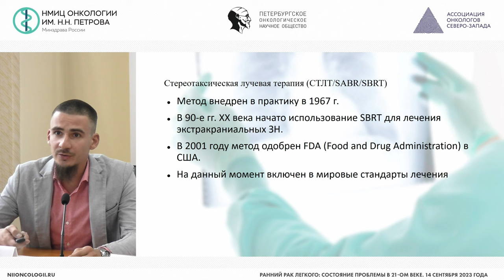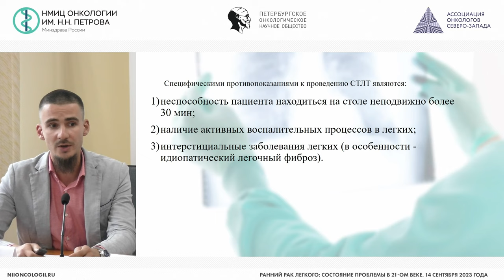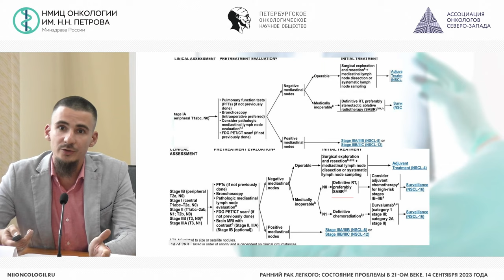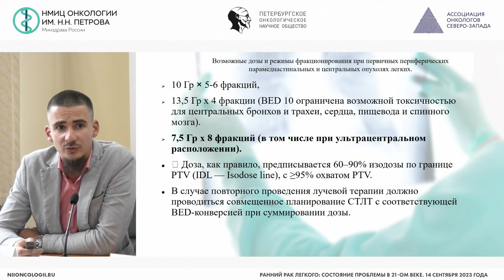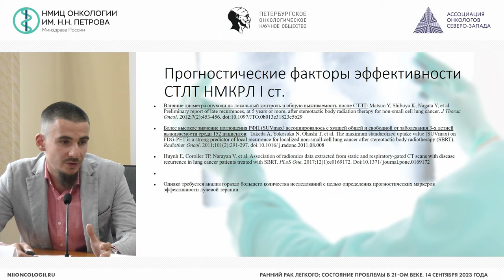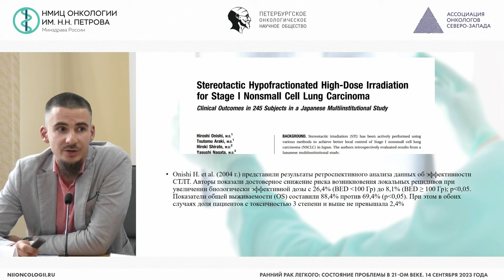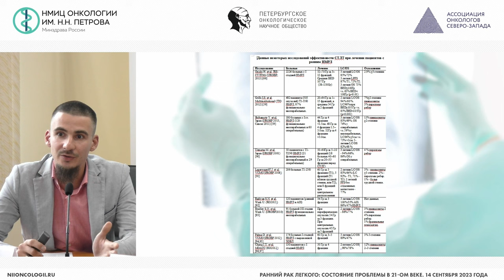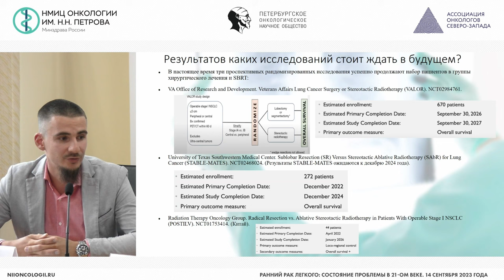Возможности стереотаксической лучевой терапии у пациентов с ранними формами рака легкого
Антипов Филипп Евгеньевич – врач-радиотерапевт дневного стационара отделения радиотерапии НМИЦ онкологии им. Н.Н. Петрова, г. Санкт-Петербург

Вебинар «Ранний рак легкого: состояние проблемы в 21-ом веке»